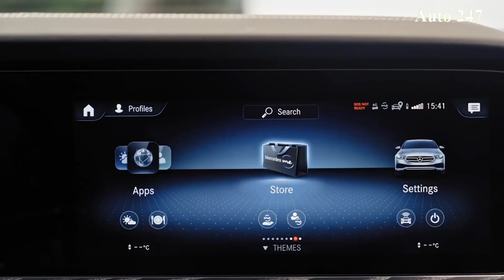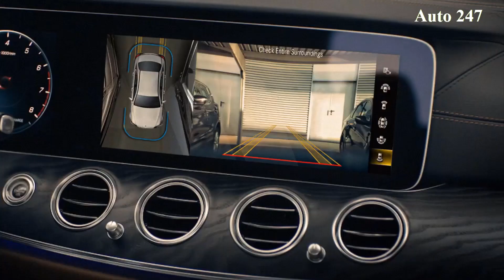E-Class 2021 ra mắt tại Việt Nam | Auto247 News #1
Mercedes-Benz E-Class 2021 phiên bản Facelift sẽ dự kiến ra mắt tại Việt Nam vào cuối tháng 3/2021 với hai phiên bản: E 300 AMG & E 200 Exclusive với rất nhiều thay đổi nổi bật.
Hãy cùng Auto 247 tìm hiểu về dòng xe này nhé!